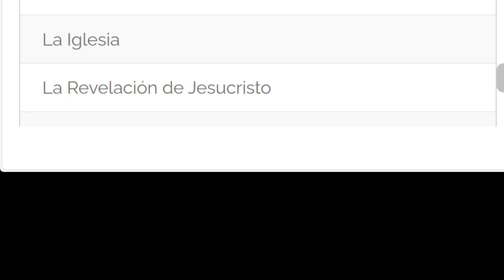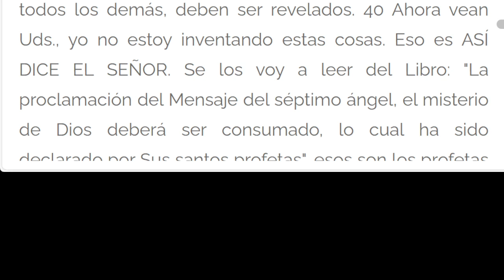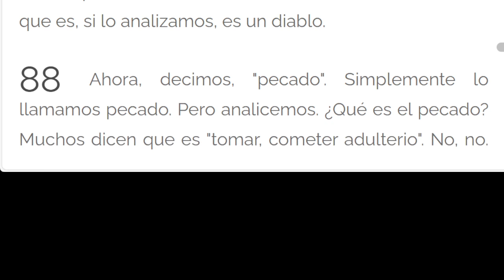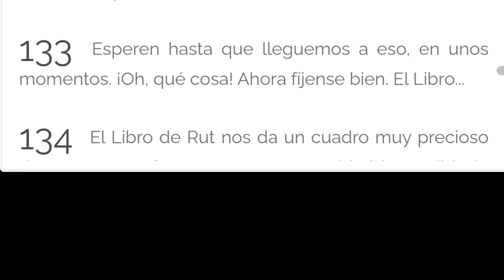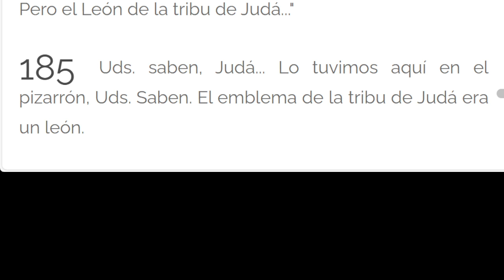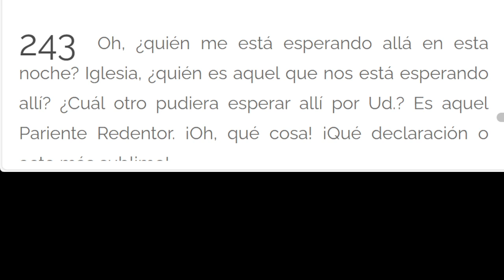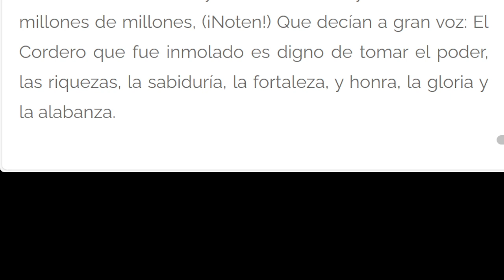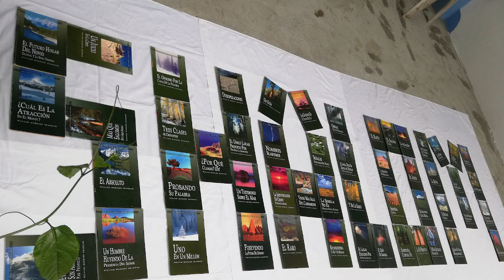LECTURA DE LOS MENSAJES DEL PROFETA !!ELIAS!! WILLIAN MARRION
J e r e m i a s   50:
28. VOZ DE LOS QUE HUYEN  y ESCAPAN DE LA TIERRA  DE BABILONIA, PARA DAR EN SION LAS NUEVAS DE LA  RETRIBUCIÓN DE JEHOVÁ NUESTRO DIOS, DE LA VENGANZA DE SU TEMPLO.

=== INICIA: LA REVELACION DE LOS SIETE SELLOS:
...La Brecha Entre Las Siete Edades De La Iglesia Y Los Sellos 63- 0317...Parrafo:01...TERMINA Párrafo: 330..